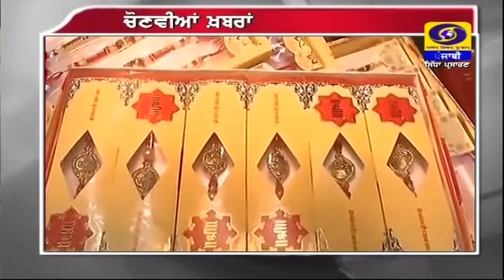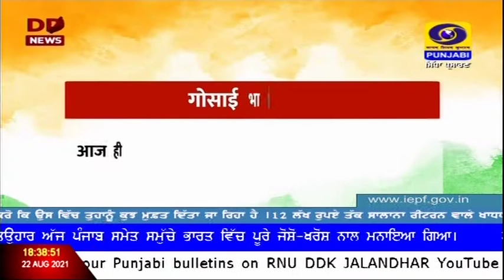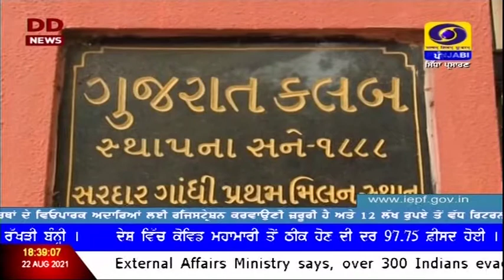6:30PM | DATED 22-08-2021